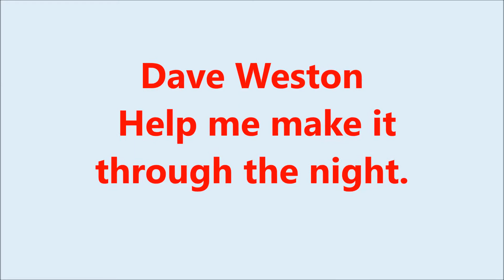Dave Weston Help me make it through the night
Dave Weston
Help me make it through the night
At Robbo's Bakersfield Country
Little Harrowden WMC.
Dave Weston Singer
Tony Barford Lead Guitar
Robbo Robinson Rhythm guitar
Steve Hillier Bass Guitar